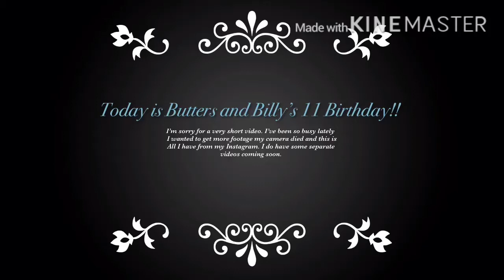Butters and Billy’s 11 Birthday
9/23/20 is Butters and Billy’s birthday. I’m wanna say I’m sorry for a very short video this all the footage I have from my Instagram I wanted to get more, I was busy making his cake and ice-cream. I do have some separate videos coming soon, of how I made his cake and ice-cream. Hopefully I can get both videos out before next week. Life has been crazy lately and sorry for not uploading as much. Thanks and be safe everyone.